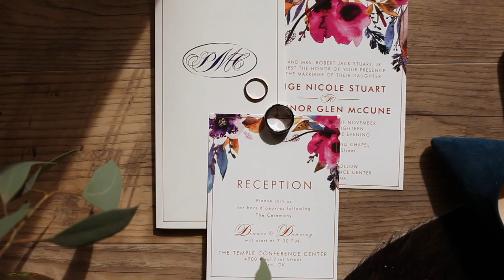Paige + Connor - Owl and Anchor - Camp Loughridge Tulsa